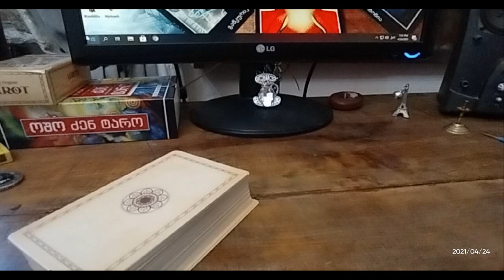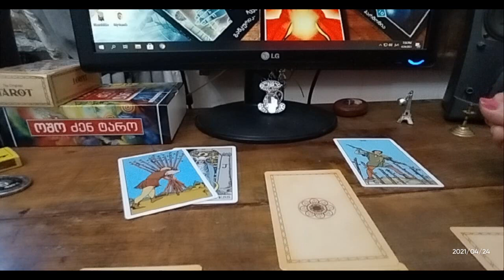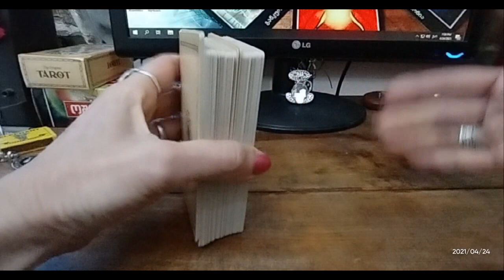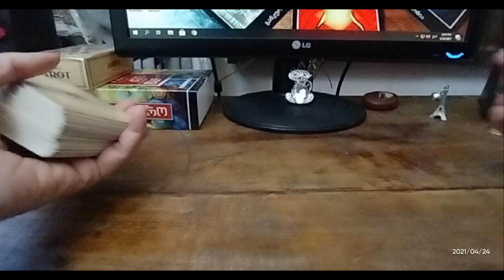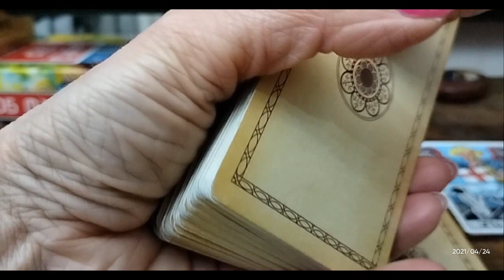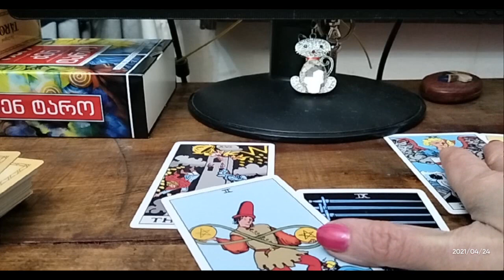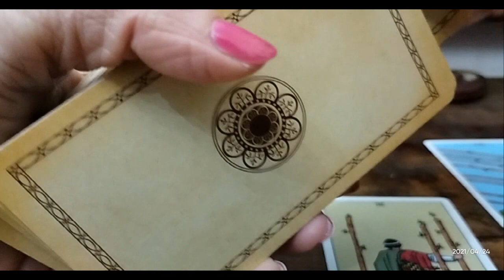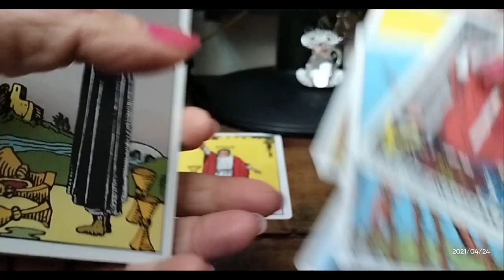🃏ტაროს საჯარო გაშლა – გაიგეთ მეტი სიმართლე – სამი ვარიანტი